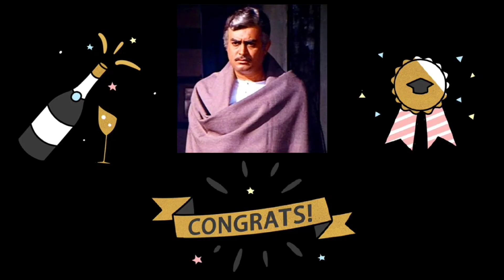Hema Vs Sanjeev Play Ludo Match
Welcome to our Gamerz Zone Arnav channel.